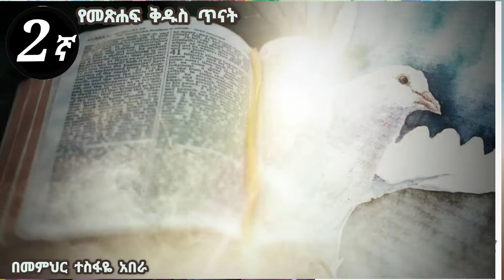2ኛ የመጽሐፍ ቅዱስ ጥናት ( ይህን መጽሐፍ ብላ )፦ በመምህር ተስፋዬ አበራ